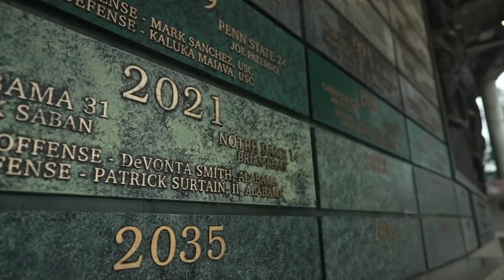How the West Coast's STRONGEST College Football Conference Fell Apart... (The DEATH of the Pac-12)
The Pac-12 is as good as dead at the time of recording and releasing this video. I do not see how the four remaining schools stay together under the Pac-12 moniker and save their beloved conference. The proud conference on the West Coast once had the largest television deal in the country over a decade ago. Many would have laughed in your face if you told them that deal would be the last deal the conference would sign as it expires at the end of the season. It seemed like this conference would never fail or fall apart. But the conference did fail. But why did it fail? This is the story of the Pac-12, the rise, and fall of the west coast's strongest conference. This is the death of the Pac-12